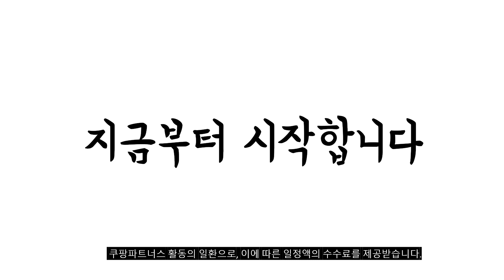2023년 나에게 맞는 돔텐트 추천순위 TOP10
❤️❤️❤️ 돔텐트 구매 가격 평점 리뷰 정리해 봤어요! ❤️❤️❤️
[00:06]
10위. 카르닉 육각 돔텐트 대형 플라이포함 블랙 4인용 [71,200원]

[00:11]
9위. 천막 야외 구형 블랙 텐트 겔 텐트 [204,000원]

[00:17]
8위. SmiloDon 야외 대형 돔 텐트 채광창이 방수 [48,700원]

[00:22]
7위. 마운티아 포레스트 돔텐트 6-7인용/거실형 텐트 캠핑 블랙 [213,000원]

[00:28]
6위. 텐바이텐 Mounthiker 마운틴하이커 대형 리빙 쉘터 돔텐트 [179,200원]

[00:33]
5위. #[리퍼] 가성비 리빙쉘 텐트 1개 [179,000원]

[00:39]
4위. 폴라리스 더뉴 페르세우스 돔텐트 웜 그레이 4인용 [299,000원]

[00:44]
3위. 로티캠프 원터치텐트 육각 돔텐트 그란디스 원터치 그늘막 [289,000원]

[00:50]
2위. 로티캠프 제로스트 S1 돔 쉘터 텐트 캐노피천막 [597,990원]

[00:55]
1위. 크로드 투명 텐트 쉘터 원터치 비닐 천막 [198,800원]